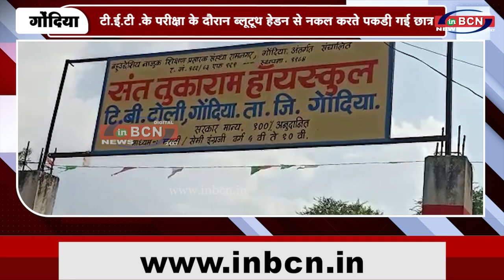टी.ई.टी .के परीक्षा के दौरान ब्लूटूथ हेडन से नकल करते पकड़ी गई छात्र | INBCN NEWS